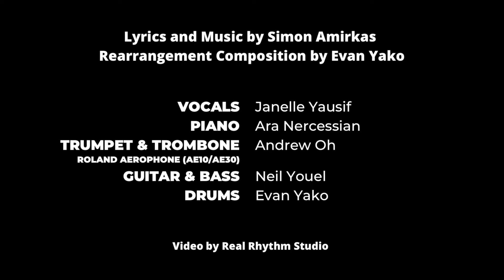Zlomya D Dora - Sweetlana | Evan Yako's Midnight Musicians featuring Janelle Yausif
I may be far from my homeland Bet-Nahrain but on this occasion I want to dedicate this song to firstly my ancestors who fought so hard to keep us alive, secondly to all the people of my nation where ever you are around the globe, may the Ishtar Star shine bright upon your path and the strengths of our kings guide and protect you all. Happy Assyrian New Year #6772

Lyrics and Music by Simon Amirkas
Rearrangement Composition by Evan Yako

VOCALS: Janelle Yausif
PIANO: Ara Nercessian
TRUMPET & TROMBONE (Roland Aerophone AE10/AE30): Andrew Oh
GUITAR/BASS: Neil Youel
DRUMS: Evan Yako

Song recorded, mixed and mastered by Evan Yako at Real Rhythm Studio. Vocals recorded at MH Studios Toronto. Video by Real Rhythm Studio.

Evan Yako is a session drummer, drum teacher, recording artist, and creative director of Real Rhythm Studio.